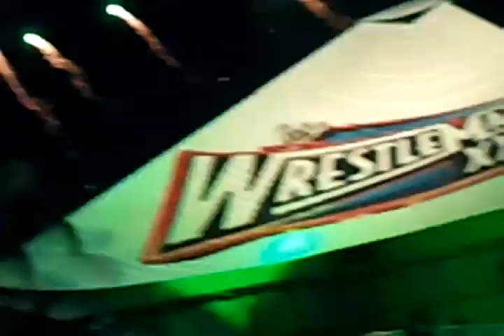Entrada el Ring del Taker a Mania 28